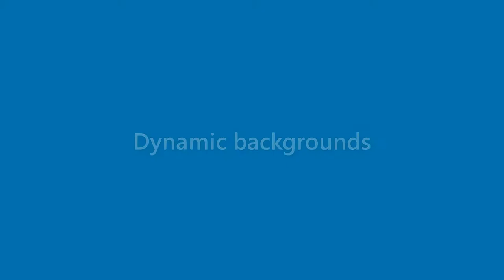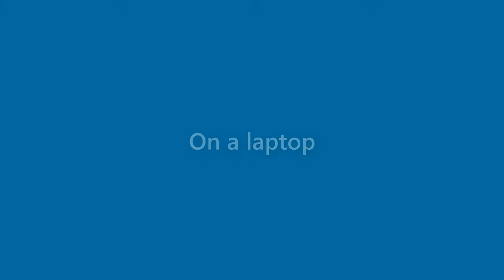Robert Stanton - appearance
Name Look - Robert Stanton - appearance. In this video we present "Robert Stanton" name look and feel in various scenarios.
How does "Robert Stanton" look as a personal letterhead?
How does "Robert Stanton" look on a business card?
How does "Robert Stanton" look on a computer/laptop screen?
How does "Robert Stanton" look with different background colors?
How does "Robert Stanton" look with various fonts?